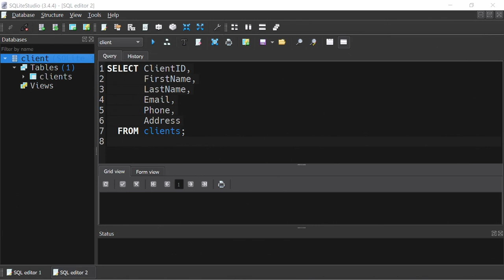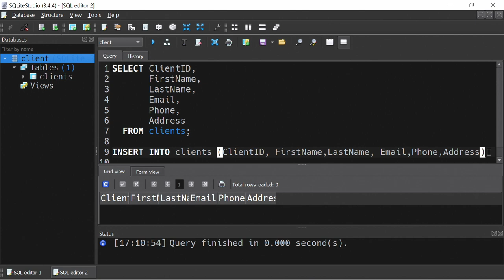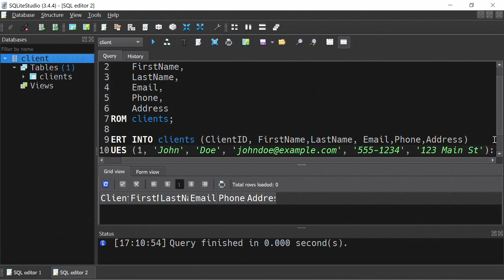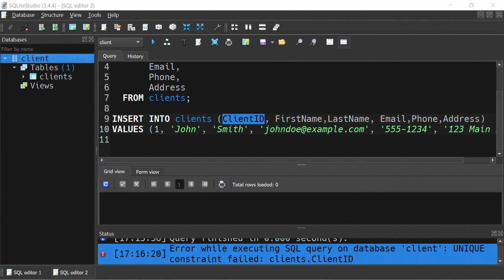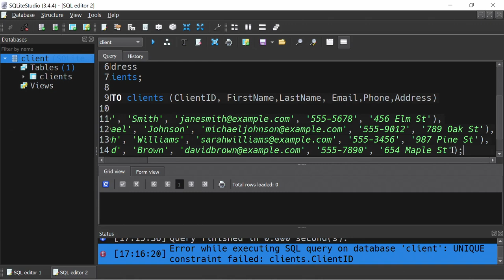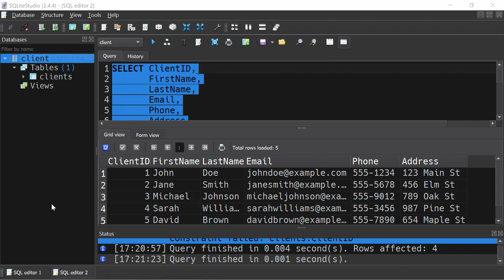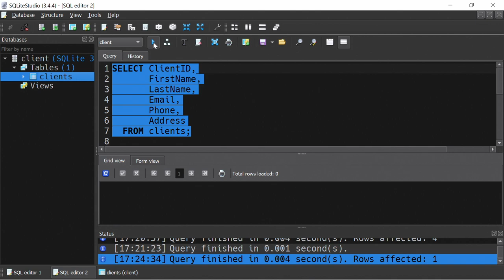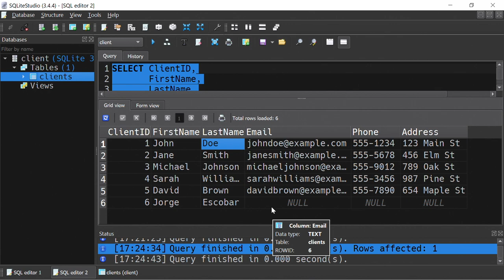¿Como insertar registros en una tabla de base de datos SQL?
Ahora que tenemos la tabla, podemos insertar datos en ella usando el comando INSERT INTO.

Código fuente:
-- Muestra registros de la tabla 'clients'
SELECT ClientID,
       FirstName,
       LastName,
       Phone,
       Address
  FROM clients;

-- Inserta un registro en la tabla
INSERT INTO clients (ClientID, FirstName,LastName, Email,Phone,Address)

-- Inserta multiples registros en la tabla

-- Inserta un registro con campos incompletos
INSERT INTO clients (FirstName,LastName)
VALUES
('Jorge', 'Escobar');